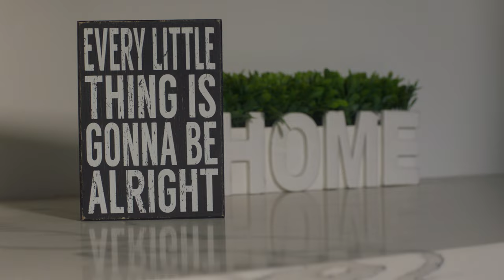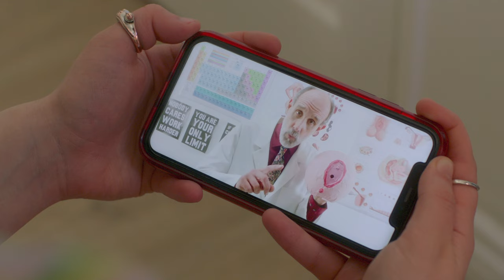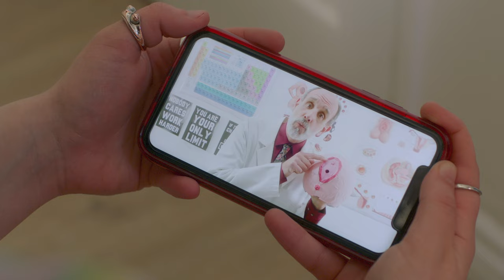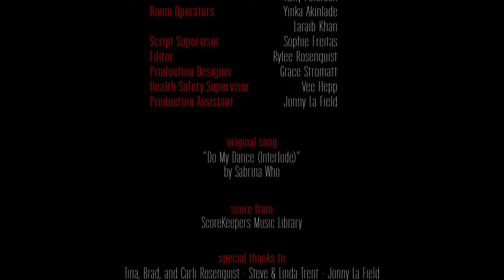FIRST TIME FOR EVERYTHING | A Period Short Film by Rylee Rosenquist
***WINNER: BEST STUDENT FILM, FEEDBACK FEMALE FILM FESTIVAL 2022***
***OFFICIAL SELECTION: MARINA DEL REY FILM FESTIVAL 2023***
***OFFICIAL SELECTION: THE POPPY JASPER INTERNATIONAL FILM FESTIVAL 2023***
***OFFICIAL SELECTION: LA INDEPENDENT WOMEN FILM AWARDS 2022***
***OFFICIAL SELECTION: JOSIAH MEDIA FESTIVAL 2022***
***OFFICIAL SELECTION: GOLDEN STATE FILM FESTIVAL 2023***

The everywoman story of a girl's first time putting a tampon in.

Natalie is a 20-year-old girl who has never used a tampon. When she gets her period before a family trip to the beach, she decides it’s time to finally make it happen. She enlists help from her mom and younger sister, but to her dismay has no luck. Determined, Natalie attempts to tackle the task on her own, resorting to YouTube videos and indecipherable instructions… but she struggles with discomfort, fear, and a general lack of knowledge about her body, leaving her exasperated. Will Natalie be able to meet her goal? And why is she so set on doing it right now? Will her family be any help, or will she be forced to face herself all alone?

Starring:
Morgan Rountree as Natalie
Colleen Bowling as Wendy
Avery Davis as George
and Ross Turner as The Vagina Expert

Directed by: Rylee Rosenquist
Screenplay: Rylee Rosenquist
Produced by: AnaMichele Morejon and Rylee Rosenquist
Assistant Director: Maddie Cindrich
Director of Photography: Milena Mooradian
Casting Director: Rachael Fisher
Edited by: Rylee Rosenquist

"By telling this story, my goal is to help normalize the conversation around periods and women’s bodies. Many women and girls experience feelings of taboo or shame surrounding their period. Until we can talk openly about menstruation and women’s bodies, this stigma and discomfort will continue."
- Rylee Rosenquist, Director

The making of this film would not have been possible without the incredible support from family, friends, and sponsors who generously helped us raise our production budget. We cannot thank you enough for being such a huge part of allowing us to tell this story.

Please enjoy, and don't forget to go out there and rock it, girl!

Check out the film's IMDb page for more info and exclusive BTS content